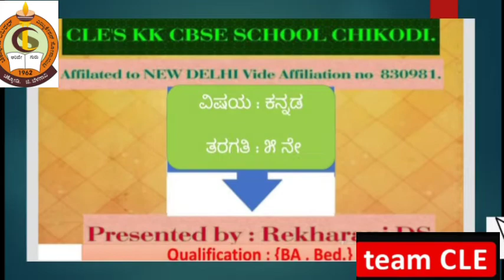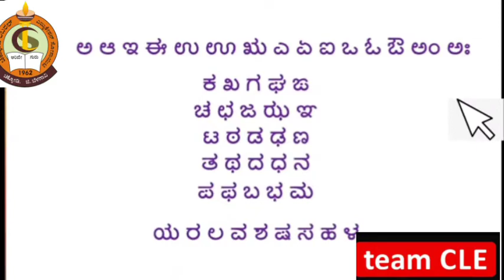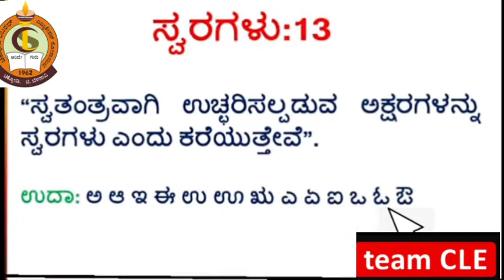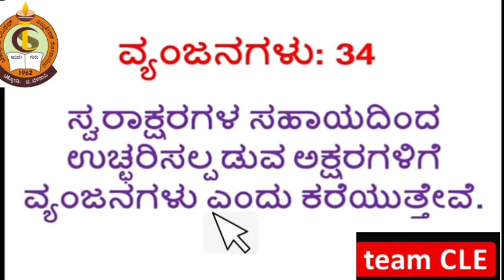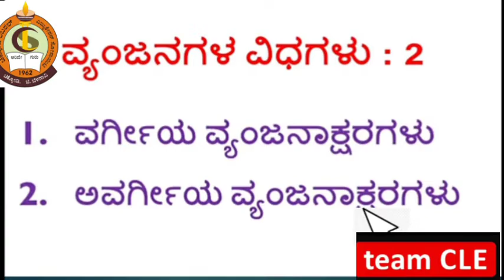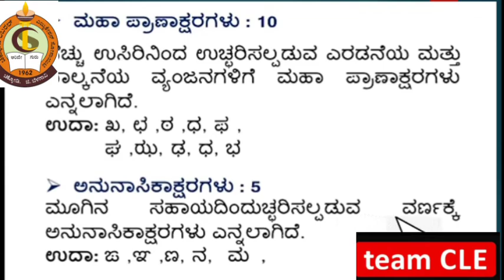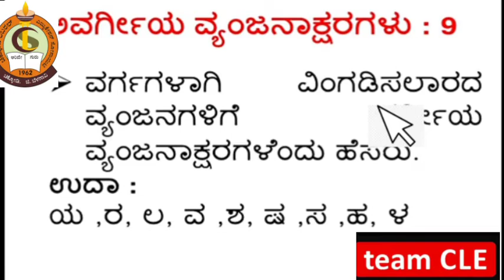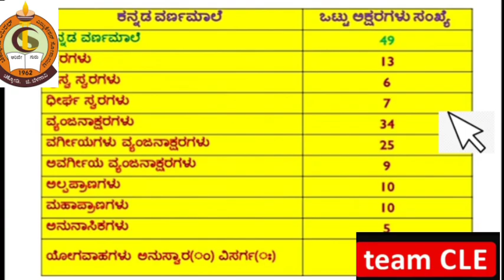CLASS V ಕನ್ನಡ ವರ್ಣಮಾಲೆ(ವ್ಯಾಕರಣ ಭಾಗ)